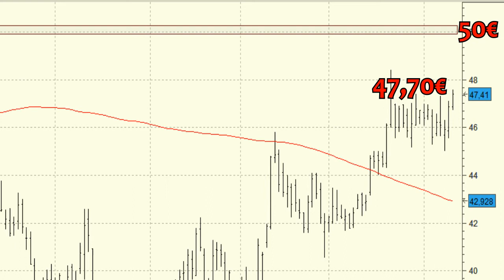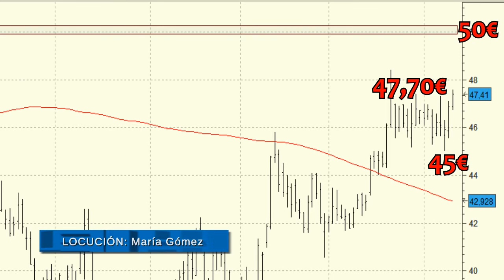Análisis técnico de Acciona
La superación del nivel de los 50 euros supondría una mejora notable de su aspecto técnico a medio plazo lo que nos haría pensar en la continuación de las subidas hasta los máximos de comienzos de año.